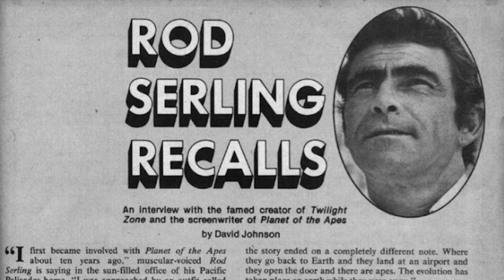It's a Good Life - Twilight-Tober Zone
We have arrived at another pop culture phenomenon episode!  Odds are you've somehow heard of this episode, even if you've never seen it so join Walter as he breaks down the iconic "It's a Good Life" in the Twilight-Tober Zone.

"It's a Good Life" is the 8th episode of the third season of the American television series The Twilight Zone, and the 73rd overall. It is based on the 1953 short story "It's a Good Life" by Jerome Bixby and is considered by some, such as Time and TV Guide, to be one of the best episodes of the series. It originally aired on November 3, 1961.